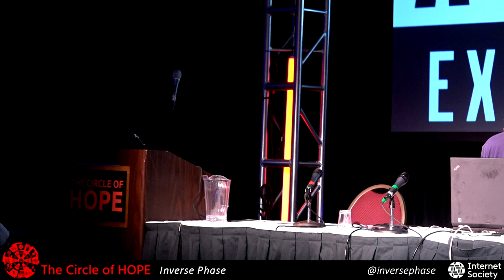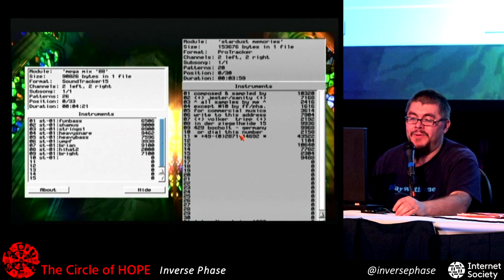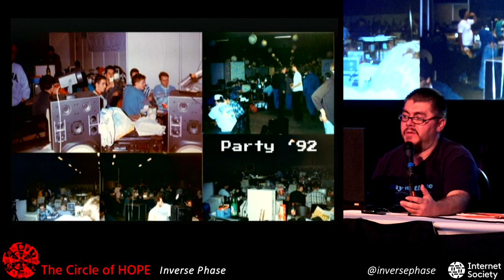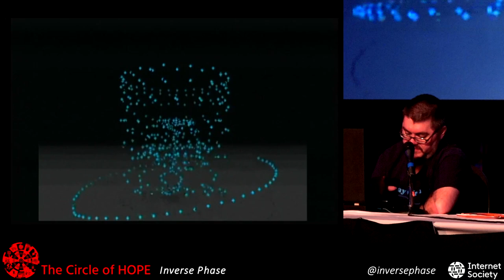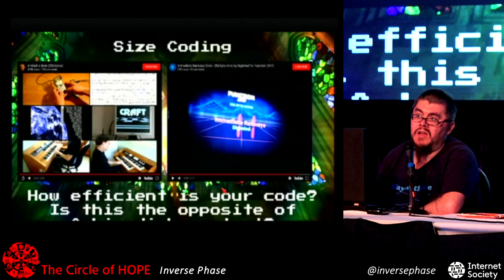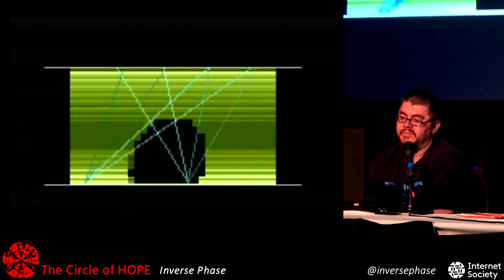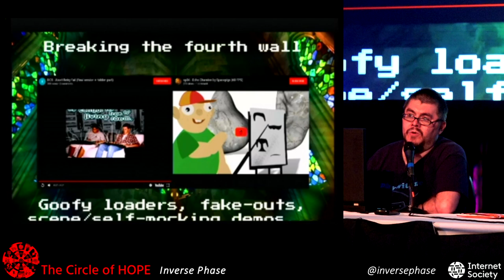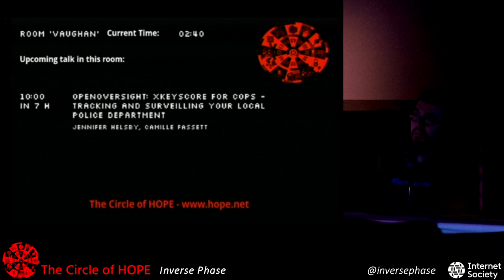How Software Piracy Birthed an Underground Art Scene (HOPE 2018)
At HOPE 2018, I had the honor of speaking to hundreds of individuals about the Demoscene, which I feel is very under-represented in North America. This was a late-night event -- part history, part entertainment -- aimed at giving anyone even remotely interested in computers and art a solid idea of the scene's past and present from a US perspective. We had some audio and video issues, please forgive them, I've done my best to mitigate it.

I do spend some time narrating and talking over demos, intros, etc, and I skip a few credit sequences. Demogroups, no disrespect is intended. ❤ Time was limited!

Thanks to HOPE and Internet Society for enabling this capture and permitting its upload to YouTube.

Timestamps for the Demos and some of Slides:
(this is the big history part...)
00:00:13 Introduction from Bernie
00:01:22 Beginning of talk, me rambling
00:03:50 A little bit about me
00:06:02 Okay dude, get a move on! =]
00:06:36 Epilepsy warning, there is flashing stuff
00:07:19 The Demoscene: What are this?
00:08:23 What if I told you...? (workin' the memes hard)
00:09:09 Let's rewind and talk about history
00:12:07 Talkin' bout modems, oh yeah
00:15:30 Introducing the BBS
00:18:49 Look at the cool ANSI art
00:25:10 Introducing computer music
00:29:21 Boxed software
00:31:40 Don't copy that floppy!
00:35:20 What did you have to do to copy a disk?
00:38:02 Once you cracked it, leave your mark
00:39:02 Cracktro - Eagle Soft - Maniac Mansion
00:41:30 Cracktro - World of Wonders - Dugger
00:43:46 A look at some swapper disks
00:45:06 Diskmags
00:50:19 Lemon - Gathering '93 40KB intro
00:52:45 "What's the point of cracking games?"
00:53:25 Invitro - TBS - Mega Copy Party '90
00:57:00 What are demoparties like?
01:00:10 What are some examples of demoparties?
01:01:36 Do demoparties exist in the US?
("Demopalooza" starts roughly here)
01:03:19 Amiga Demo - Kefrens - Desert Dream
01:20:26 PC Demo - Future Crew - Second Reality
01:34:52 Let's chat quickly about memes in demos
01:36:11 Scrolltext
01:37:07 Pixel Art / Scene Art
01:38:19 Greetz
01:39:11 Dots!
01:39:34 Plasma
01:39:47 Vectors / 3D on non-3D hardware
01:40:45 Tunnels - PC, 4K - TRSI - Tunnel! !Angst
01:43:41 Amiga, 64K - Appendix - Electric City
01:47:59 Raytracing / Raymarching
01:49:07 Size Coding
01:51:24 C64, 256 bytes - lft - A Mind is Born
01:54:15 PC/DOS, 256 bytes - Digimind - Immediate Railways
01:58:06 Party and Partyplace references
01:58:37 Hardware references and mockery
02:01:00 PC DOS Demo - Hornet, CRTC, Desire - 8088 MPH
02:11:10 Amiga Demo - Spaceballs - State of the Art
02:16:40 Modern PC Demo - CNCD, Fairlight - Ziphead
02:22:07 Atari 2600 Demo - Altair - Chiphead
02:29:02 C64 Demo - Smash Designs - Second Reality
02:39:57 Modern PC 4K - RGBA, TBC - Elevated
02:45:12 Modern PC 8K - Loonies - One of Those Days
02:49:05 PC DOS Demo - DC5 - Abort, Retry, Fail?
02:55:53 Modern PC Demo - Space Pigs - Echo Chamber
03:05:18 Slide: a quick look at some twisters
(Overtime / Encore!)
03:06:34 Sega Genesis / MegaDrive Demo - TiTAN - Overdrive
03:12:40 C64 Demo - Algotech - Bananarama Music Video
03:18:45 Sega Genesis / MegaDrive Demo - TiTAN - Overdrive 2

Favorite demo? Favorite effect? Memory about the demoscene? Post it in the comments!